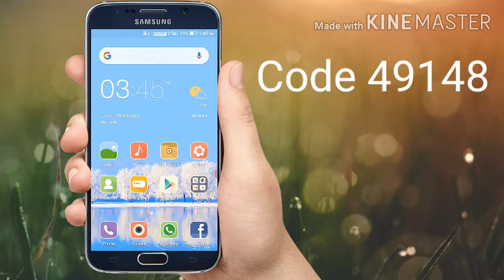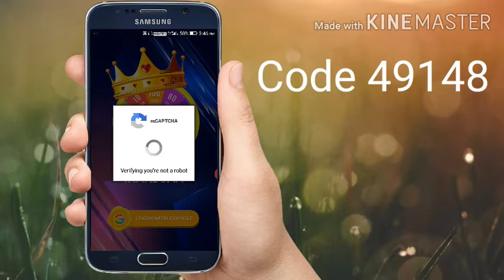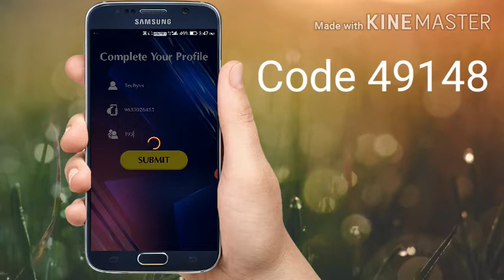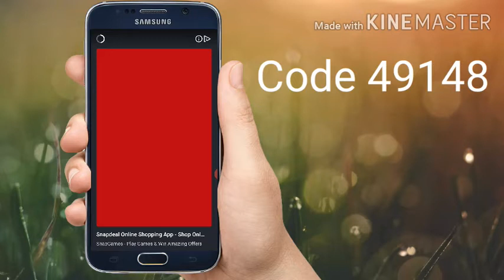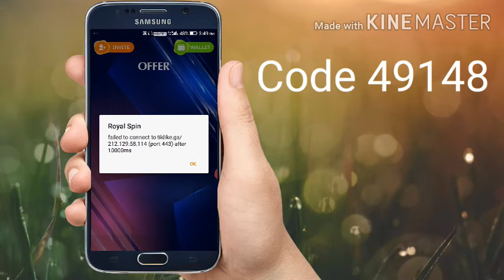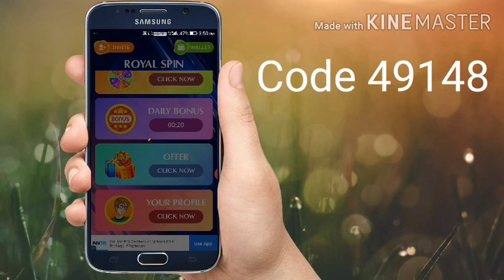Royal Spin App Unlimited Trick || Vmate App Ka Baap || New Earning App || M gamer new trick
Code 49148